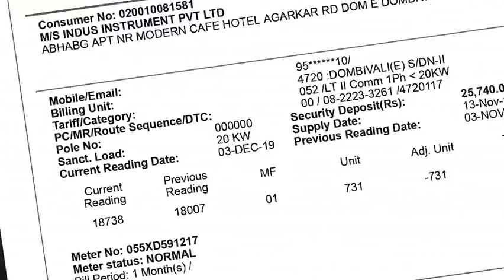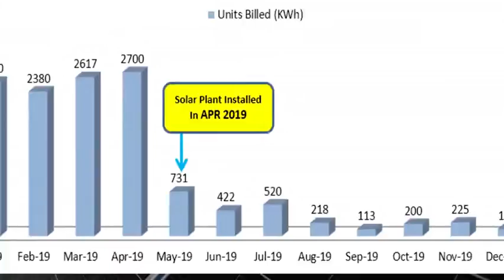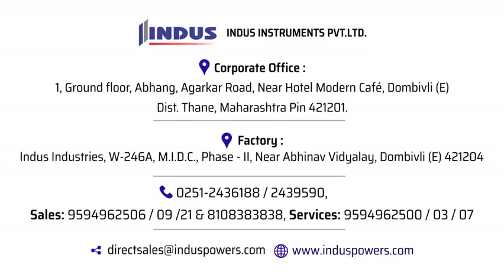Solar Power System Introduction | Save your electricity and money with Indus Instrument Pvt Ltd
Tell us your electricity bill and we will tell you the amount of power and bills you can save each month using solar energy!
For Sales- 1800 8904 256 / 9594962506
For Services-  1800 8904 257 / 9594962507 / 24

Showroom and Sales Office:
Ground floor, Abhang Apts., Agarkar Road, Near Hotel Modern Cafe, Dombivli (East) Dist. Thane, Maharashtra - 421201.

Service Centre and Rooftop Solar Division:
W-246 A, M.I.D.C., Phase II, Nr. Abhinav Vidyalay, Dombivli (East), Dist. Thane 421204.

Indus Powers is a hub of powering happiness with a widespread portfolio of power back up solutions such as Home inverters, inverter batteries and power generation solutions like Solar Power systems in Thane, Mumbai & Navi Mumbai. We always worship our work and follow our ethics sincerely to deliver a first-class service. We, the Industry incumbents strive to remain relevant, dependable, smart and cool in the minds of our consumers.